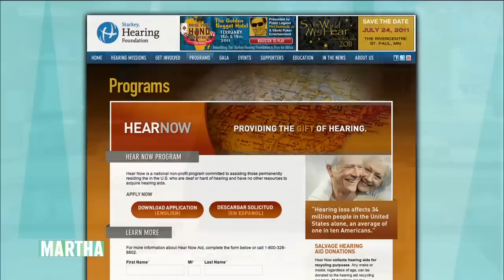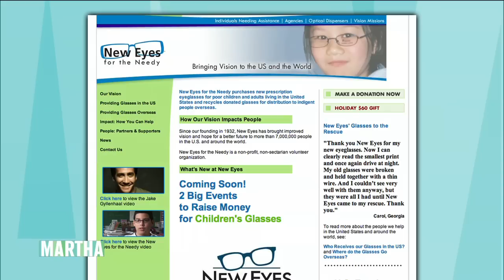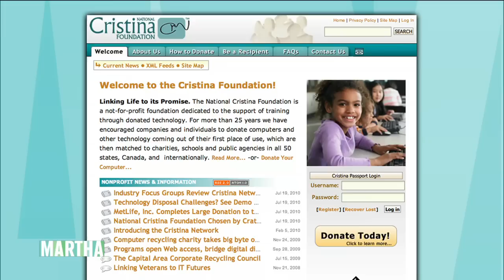How to Recycle Unwanted Household Items - Martha Stewart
Martha shares suggestions for giving unwanted hearing aids, eyeglasses, computers, and women's professional attire to those in need.